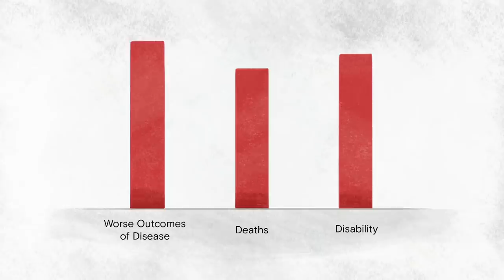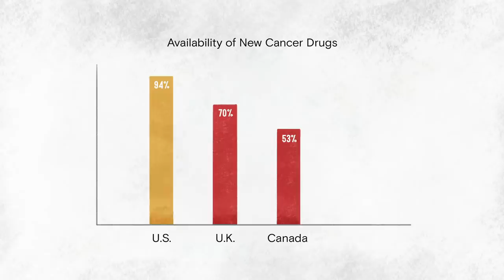False Promises: What Single-Payer Fails to Deliver | The Human Prosperity Project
Though many believe socialized medicine will keep health care costs low, single-payer systems rarely deliver on their promises. Compare, for example, the availability of new cancer drugs in America with that in European countries with single-payer health care. Free markets have fewer restrictions than socialized medicine does, leading to more rapid adoption and better health outcomes.

To learn more, read “The Costs of Regulation and Centralization in Health Care” by Scott Atlas.

Read “The Fraud of Single-Payer Health Care” by Scott Atlas via the Washington Times.

Read “Single-Payer Health Care,” a Policy Insights edition on PolicyEd.

Listen to “Would Medicare for All Make Fighting Coronavirus Easier or Worse?” with Scott Atlas via The Lars Larson Show.

Watch “The Human Prosperity Project on Socialism and Free Market Capitalism” panel discussion, featuring Scott Atlas, Niall Ferguson, Peter Berkowitz, Edward Lazear, and John Taylor.